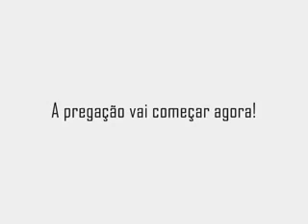Orando no Espírito Santo Parte 1 - Pregação - Missionário Marcelo Gonçalves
Igreja Pentecostal Deus é Luz